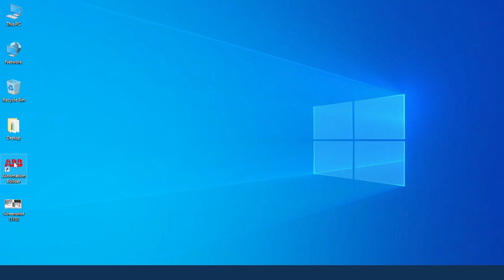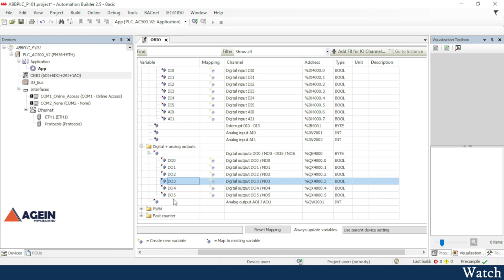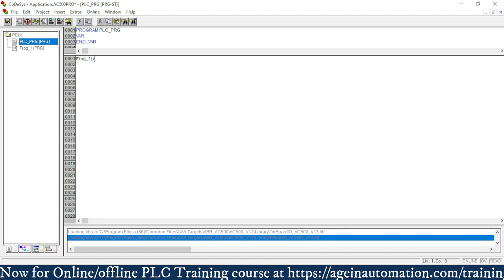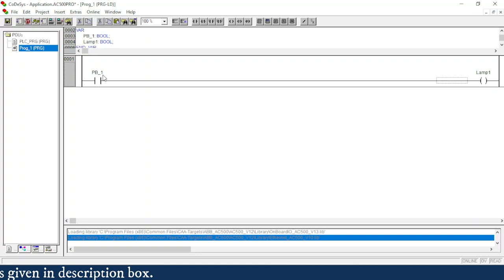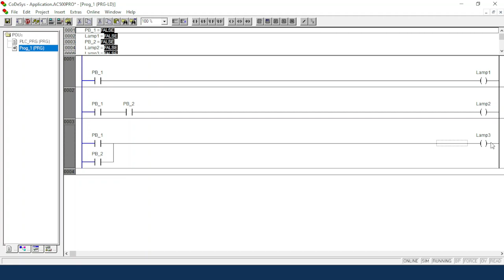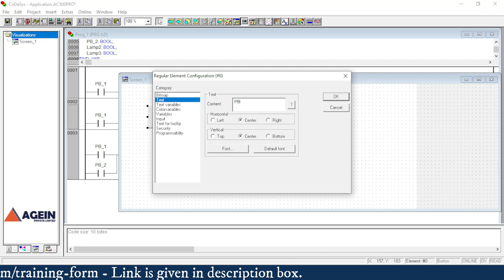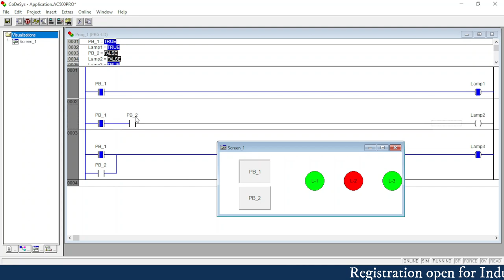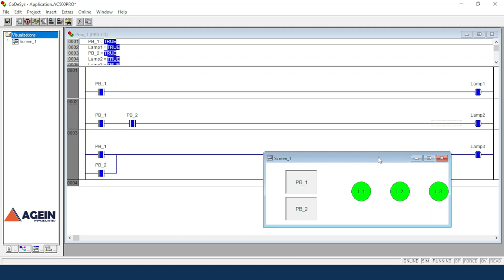ABB PLC Programming- Ladder Logic Diagram with NO Contact & Output Coil explained in simple language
Click on the blow link to register for Industrial Automation PLC Programming Training course

In this Class we learn:
What is the NO and NC contact and output coil in a ladder logic diagram in ABB PLC?
Working of NO & NC Push button.
What is NO and NC contact in PLC?
What is output coil in PLC?
NO NC Contact in PLC - Make and Break Contacts in Switches
PLC Ladder programming NO NC contacts | AND gate logic | OR Gate

1. Wiring of  4-wire Transmitter & 2-wire Transmitter.
4-वायर ट्रांसमीटर और 2-वायर ट्रांसमीटर की वायरिंग।

2. what is a PID & how does it work ? | PID Controller क्या है और यह कैसे काम करता है?

7. What is SCADA & How does it work? What is the purpose of SCADA? | Buttons in SCADA

13 Difference b/w PLC & DCS? | PLC और DCS के बीच क्या अंतर है ? PLC , DCS and SCADA ?